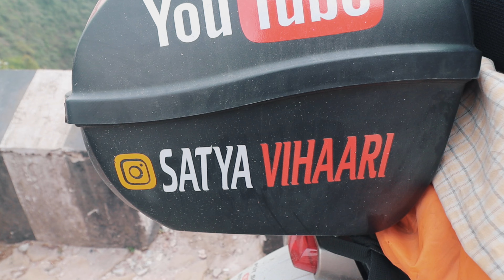Meghalaya Tourist places - places to see in Cherrapunji.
3 points in one day in Cherrapunji was just mesmerising and too beautiful cant just get my eyes off it. must visit destination followed by beautiful drive, scenic view and crazy drone shots added it. thank you assamtourism.

2. CANON M50

3. DJI MINI

This Channel is been taken care by Ms Mehak Syed. Thankyou for your Kind Support.
Follow her on Instagram:- @ _channdaa_